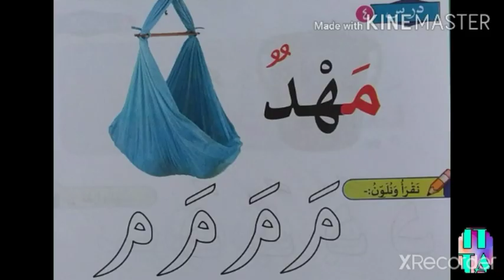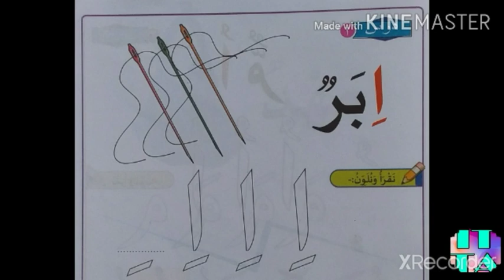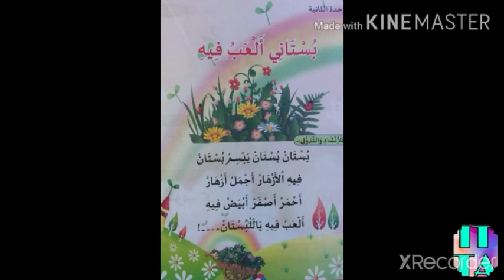ഒന്നാം ക്ലാസുകാർക്ക് കുഞ്ഞുസ്താദിൻ്റെ കടിലൻ പാട്ട്